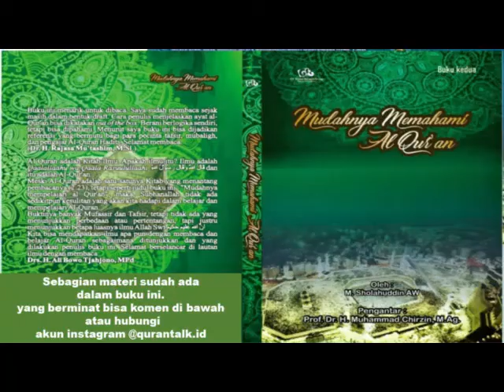Kajian Alquran: Sekilas Mengenai Jalan Menuju Kesuksesan | Quran Talk Episode 18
Sekilas mengulangi kembali pembahasan yang sudah pernah dibahas dalam Episode 8, video ini membahas tentang petunjuk yang diberikan Al-quran untuk meraih kesuksesan di dunia, yaitu RAJIN+BACA+DISKUSI. Namun, jangan dilupakan agar gunakan kesuksesan tersebut untuk menambah keimanan diri sendiri dan orang lain. Agar kelak di akhiran kita mendapatkan balasan dari kebaikan-kebaikan yang telah kita lakukan.

Kajian ini dipandu oleh Ust. M. Sholahuddin A.W., alumni Pondok Pabelan Magelang, dan sekarang menjadi pengasuh Pondok Pesantren Gintungan Ungaran.